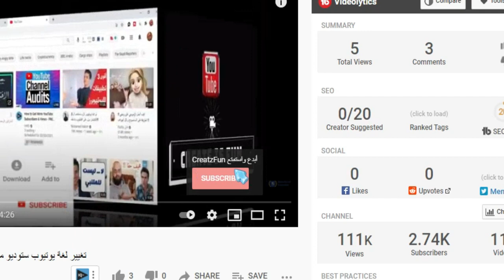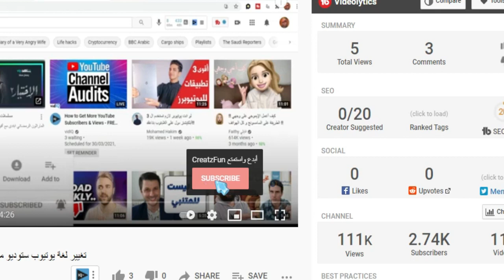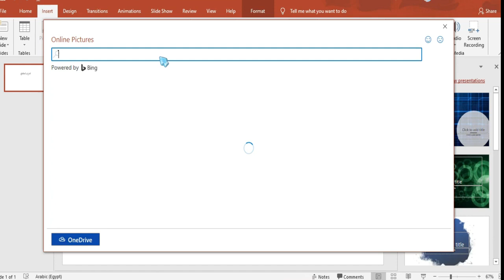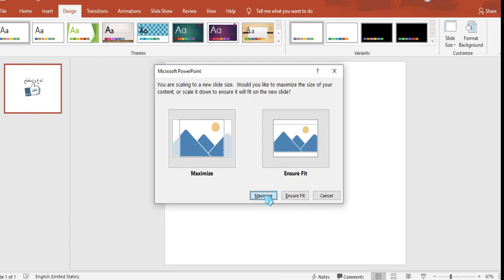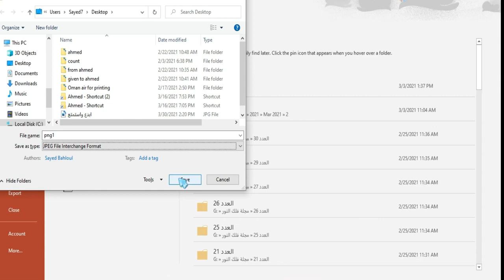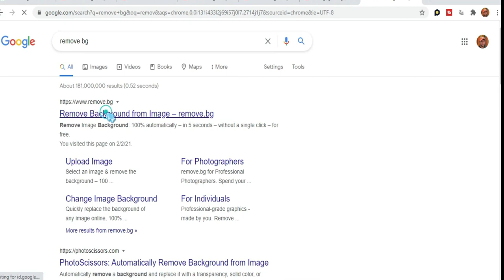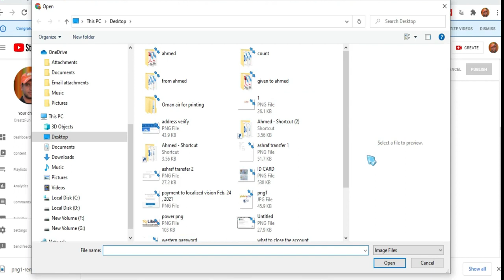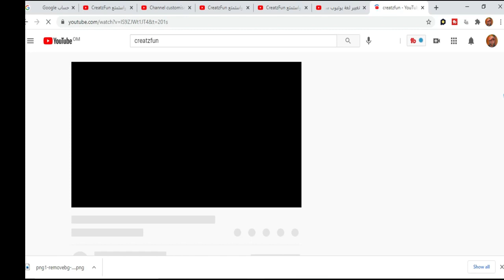تحميل علامة مائية لليوتيوب وكيفية إضافتها🌶🌶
وضع علامة مائية على فيديو الفيوتيوب
اضافة علامة مائية لفيديوهات اليوتيوب